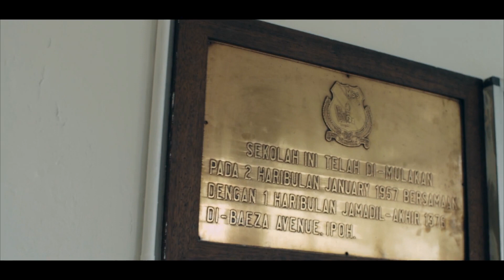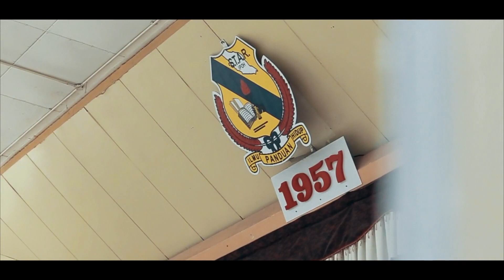STAR OBW 2020 Promo!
PROMO STAR OBW 2020 - Kita Budak STAR